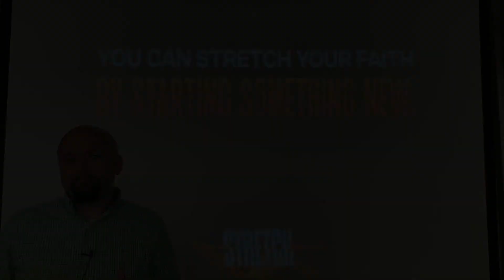Stretch - Week 2 - 1 Minute Message - 7th-12th Grade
Week 2 - 7th-12th Grade at home Bible Study - 1 Minute Message
The theme for September is "Stretch."  Let's stretch our faith together!  This video goes along with our at home Bible study.  Contact the church if you'd like the parent/family guide for this devotion!

Morton, IL